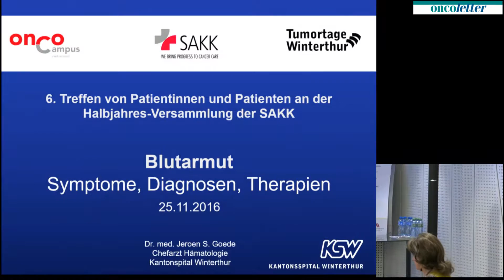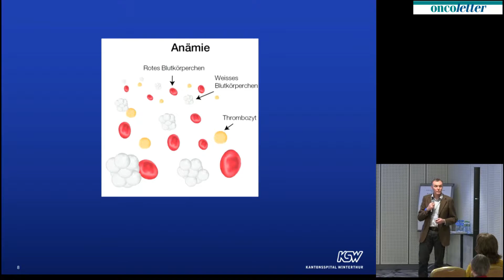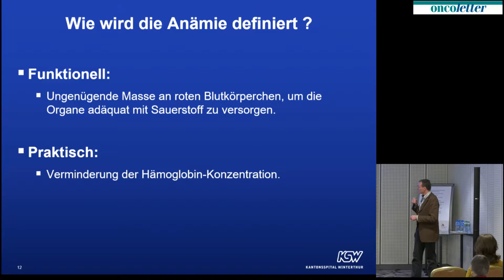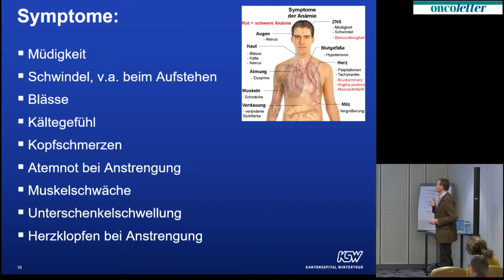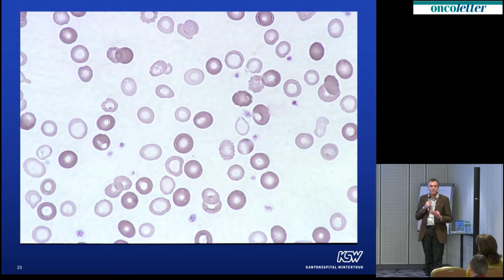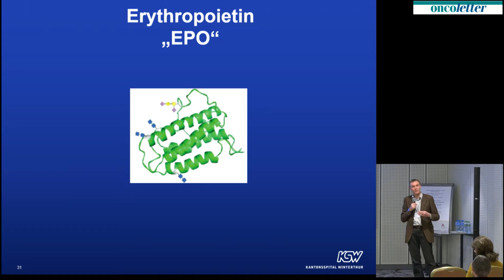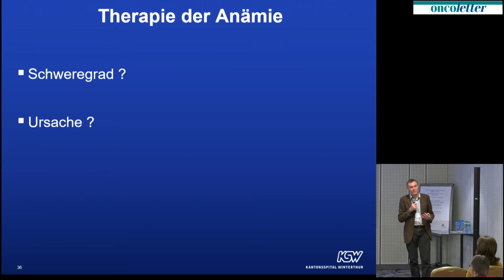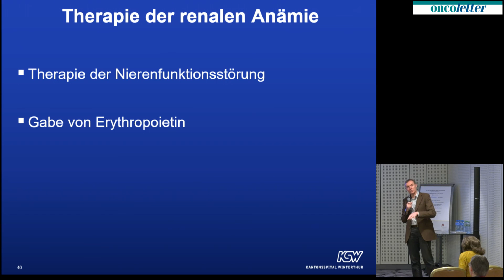Jeroen S. Goede:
6. Treffen von Krebspatientinnen und -patienten im Rahmen der Halbjahres-Versammlung der Schweizerischen Arbeitsgemeinschaft für Klinische Krebsforschung (SAKK) in Zürich am Freitag, 25. November 2016: Dr. med. Jeroen S. Goede, Chefarzt Hämatologie, Medizinische Onkologie/Hämatologie, Kantonsspital Winterthur: Blutarmut - Symptome, Diagnosen, Therapien